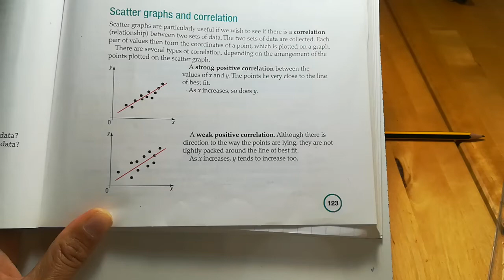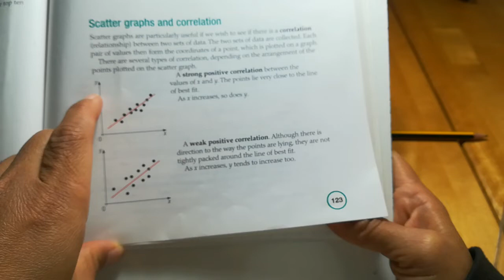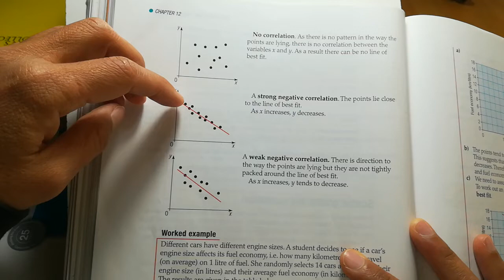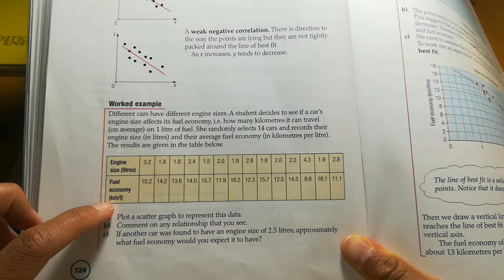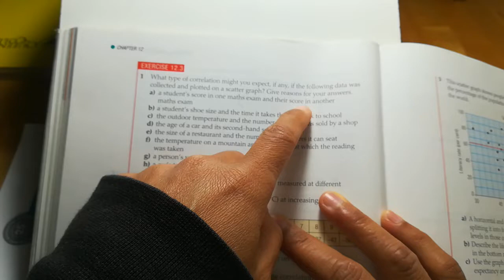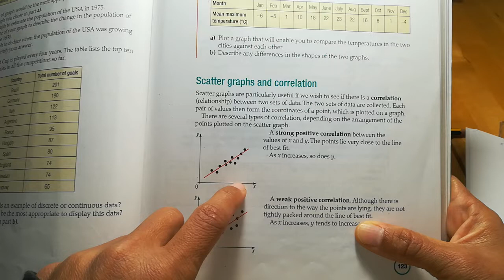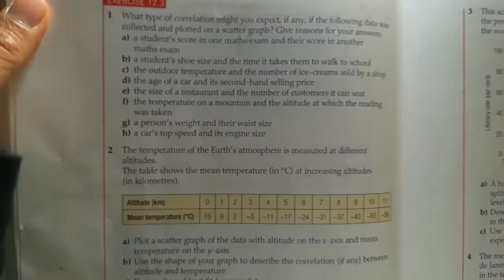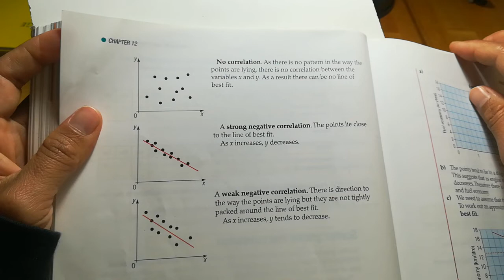Scatter graphs an correlation